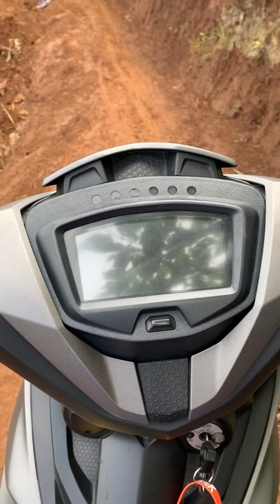nindot na dalan papuntang Mt. kabistel😅😅